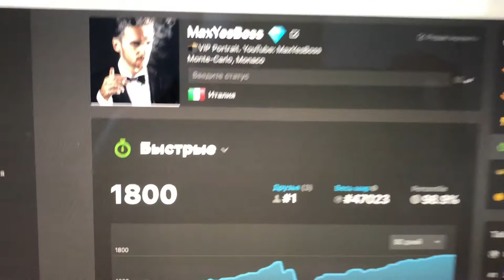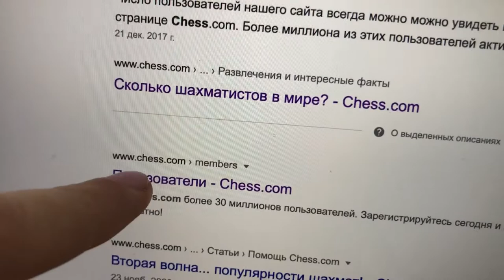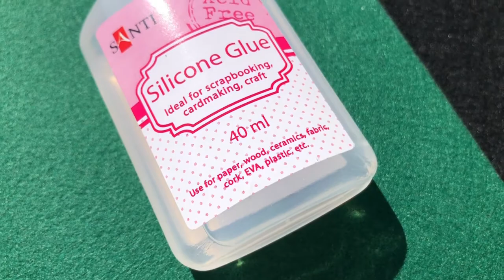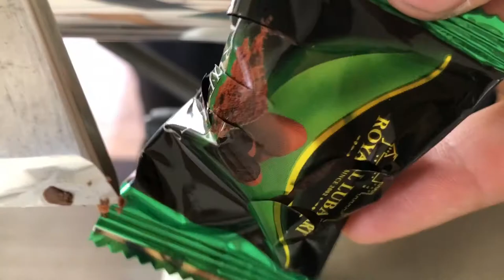Шахматный токарь. Начало. Подготовка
Добрый день, меня зовут Максим Пономарев. Год назад я выполнил рейтинг I разряда (1800 в дисциплине Rapid)  по шахматам, на сайте Chess.com и решил освоить профессию шахматный токарь. Сейчас я уже делаю шахматы из ценных пород дерева на наказ. На этот результат у меня ушел почти год каждодневного труда в мастерской и освоения техники точения

В данном видео весь процесс создания токарной мастерской, начиная от самой идеи, подготовки рабочего места, до выбора станка, заказу изготовления специфической оснастки, подбору токарных резцов и становления техники. Для себя я выбрал самую сложную технику точения из всех возможных. К тому же, в ней используются самые опасные резцы. Тем, не менее, эта техника и резцы дают самое высокое качество поверхности

Каждую фигуру я делаю своими руками, полностью с нуля, без шаблонов и копиров. Считаю, что именно в этом и состоит мастерство изготовления шахматных фигур

Все фигуры я делаю по стандартам Международной шахматной организации ФИДЕ. Играя с детства в шахматы, на досках, самых разных размеров и самыми разными фигурами, - при изготовлении шахмат, я выделяю следующие критерии их оценки: удобство в игре, красота фигур, идентификация фигур, то есть, явное различие одной фигуры от другой

В скором времени я сделаю образцы фигур из следующих пород ценной и особоценной древесины:

-Венге
-Амарант
-Макассарский эбен
-Палисандр
-Гренадил
-Бокоте
-Умнини
-Бакаут
-Цирикот
-Черная пальма
-Бубинга
-Мовингу
-Зебрано
-Тюльпановое дерево
-Мраморное дерево

На моем канале Вы найдете видео изготовления шахмат и точения других шахматных фигур. Сам канал еще маленький, буду благодарен поддержке лайком и комментом. Спасибо Вам большое за просмотр

МОИ КОНТАКТЫ:
Актуальные контакты, посмотрите пожалуйста, в разделе: "О КАНАЛЕ"